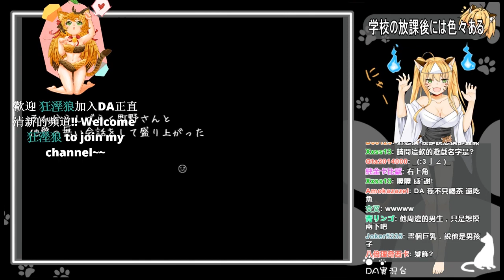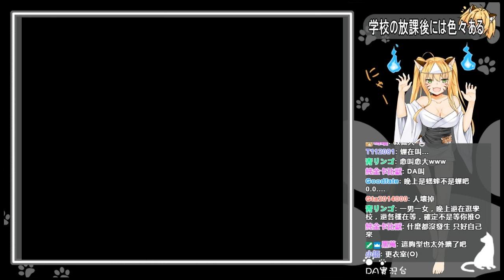《學校放學後的各種各樣》恐怖解謎 DA實況 EP.4 第五個七不可思議-無人教室的低語